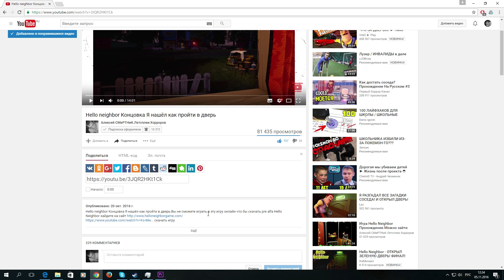HELLO NEIGHBOR. НОВАЯ АЛЬФА ВЕРСИЯ! НОВЫЙ ФИНАЛ! ПОЛНОЕ ПРОХОЖДЕНИЕ ОБНОВЛЕНИЯ ПРИВЕТ СОСЕД АЛЬФА 3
посмотреть прохождение альфы 3 с самого начала
Наступает новый год и вы все сможете найти игры новинки 2017 года) Оставайтесь со мной